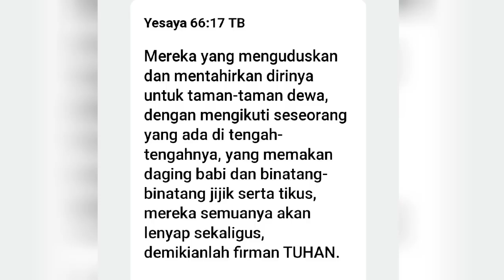ANWAR ABAS DI UNDANG MAKAN BABI BERSAMA DEWI BULAN